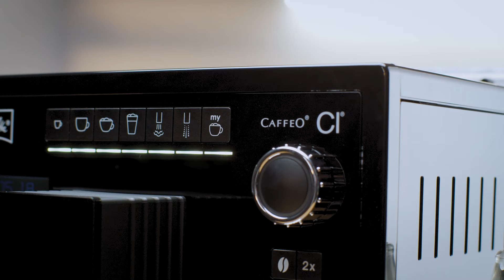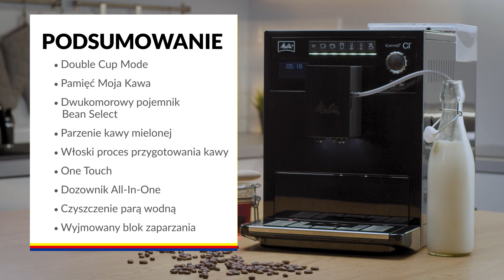Ekspres ciśnieniowy Melitta Ci Pure Black E970-003 - dane techniczne - RTV EURO AGD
Najciekawsze cechy:
- Z funkcją Double Cup Mode możesz przygotować jednocześnie dwie filiżanki kawy z mlekiem lub bez.
- Dzięki funkcji „Pamięć Moja Kawa“ z łatwością dobierzesz parametry ulubionej kawy, a ekspres zapamięta Twoje preferencje. Umożliwiają to aż cztery indywidualne profile.
- Dwukomorowy pojemnik na ziarna Bean Select pozwoli na użycie różnych ziaren do różnych rodzajów kawy.
- Oddzielny pojemnik na kawe mieloną.
- Dzięki funkcji One Touch kawy, takie jak: espresso, café crème, cappuccino czy latte macchiato można wybrać za jednym dotknięciem. Ciepłe mleko, spienione mleko lub gorąca woda są równie łatwo i wygodnie dostępne, a wszystko to także w trybie dwóch filiżanek.
- Dozownik All-in-one regulowany jest tak, abyś mógł używać wysokich szklanek do latte macchiato, a oświetlenie LED umożliwia przygotowanie kawy w słabym świetle.
- Po naciśnięciu przycisku gorąca woda i para zaczynają dokładne czyszczenie systemu mleka, a Tobie pozostaje oddać się delektowaniu kawą.
- Z ekspresem Melitta CI Pure Black E970-003 nie musisz martwić się o jego czystość. Całą jednostkę zaparzania wyjmiesz bez najmniejszego problemu i umyjesz łatwo dostępne wnętrze urządzenia.

Nie wiesz jaki produkt wybrać? Pomożemy Ci!